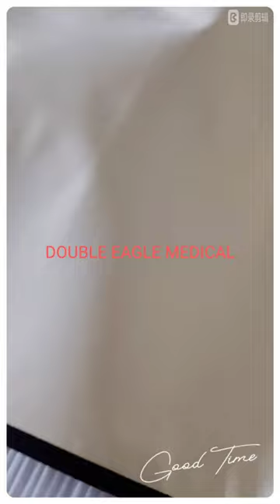dental lead apron